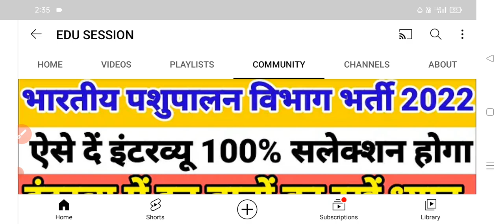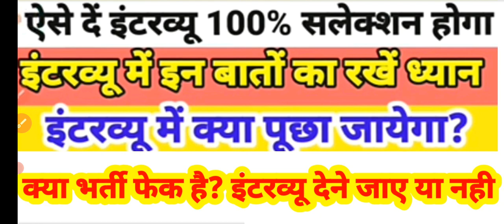भारतीय पशुपालन विभाग भर्ती 2022/BPNL RECURMENT 2022 INTERVIEW/@BPNL VACANCY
@bpnl RECURMENT 2022
@bpnl exam mode
@bpnl syllabus
@bpnl selection process 2022
@bpnl job 2022

भारतीय पशुपालन विभाग भर्ती इंटरव्यू में क्या पूछा जायेगा
DIYE GYE LINK PR CLICK KRE